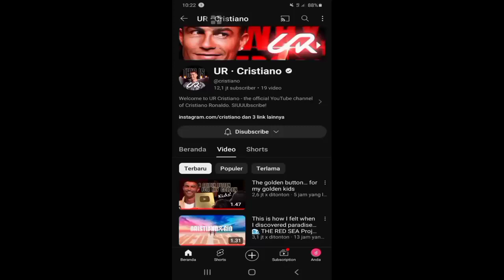Akun Youtube resmi Cristiano Ronaldo !!